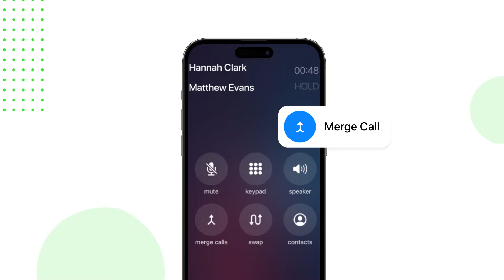iCall Screen Dialer | Contacts & Calls | Phone Dialer App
iOS Call Screen Dialer App || Change Android to iOS Style Call Screen

About App:
Call Screen Dialer - iOS Style app designed for Android users who want smooth and user-friendly calling experience like iOS. With iCaller dialer, you get a simple and customizable call dialer that brings the popular iOS 16 and iOS 17 style look to your Android device.

iCallScreen app is not only a dialer but also provides useful features includes speed dial, call screen wallpaper, manage blocked numbers, and enable flash alerts when incoming calls. you can set the iOS call theme available for the best visual appearance of your device.

Key Features:
📱 Looks Like OS 17:
Enjoy the easy and user-friendly iOS-style interface on your Android phone. It's easy to use for your daily calling experience.

🚫 Block Unwanted Calls:
Manage unwanted incoming calls by adding block numbers you don't want. It provides a secure calling experience, letting you decide who can reach you.

⚡ Speed Dial Made Easy:
Make easy and quick calling to your favorite contacts by using the speed dialling feature. Set up your preferred numbers for speedy connections.

🎨 Personalize iOS Call Screen:
Make your calls feel more like you by changing the call screen by setting a call wallpaper to match your style.

⚡ Flash on Call:
Experience a visual flash alert by enabling the flash on call feature. The screen will flash or blink when there's an incoming call, even when your phone is placed face-down or in silent mode.

🆓 Free and Multilingual:
Although it resembles OS 15, OS 16, and OS 17, the iCaller dialer app is free to use and offers support for multiple languages worldwide.

So why are you waiting?
Download our Call Screen Dialler app and easily get an iOS-style calling experience on your Android device. Upgrade your calling experience with iCallScreen dialer.